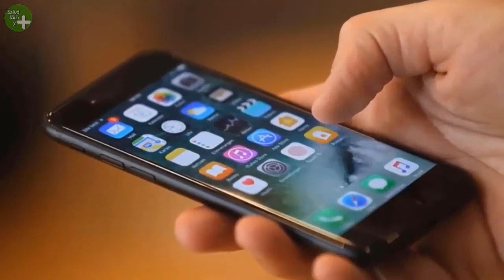Entérate de los LUGARES y ARTÍCULOS más P3LIGR0S0S del HOGAR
Puede parecer increíble, pero en el hogar existen lugares, rincones y objetos que pueden ser depósito de microbios que pueden ser un riesgo para el cuidado de tu organismo.